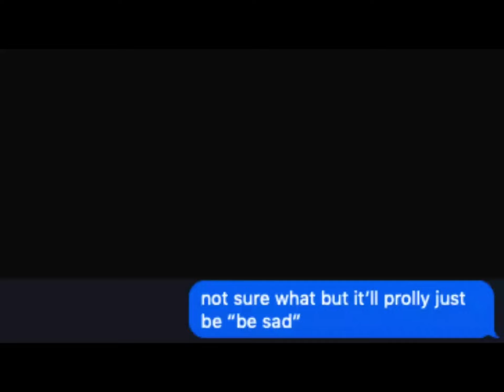big sad bonk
EmKay- r/ihadastroke